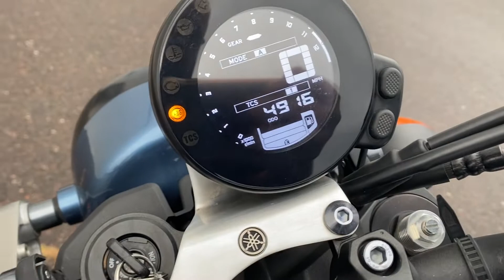2017 Yamaha XSR 900